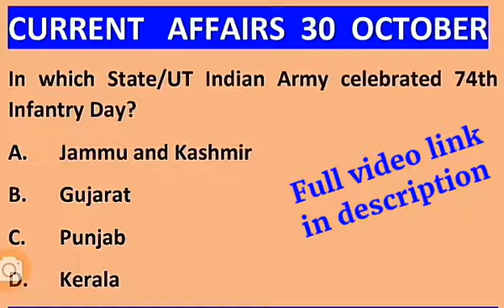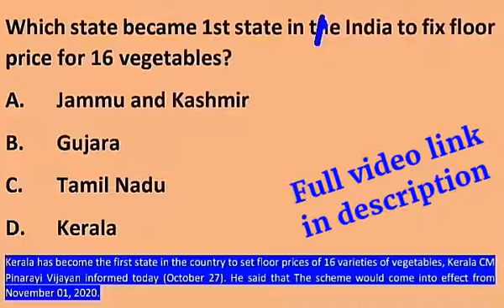Current affairs questions 30 October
In this video we will discuss important Current affairs questions 30 October,

Current Affairs, Important Current affairs, daily current affairs, weekly current affairs of October, monthly current affairs.

Current Affairs, Important Current affairs, daily current affairs, weekly current affairs of October, monthly current affairs, current affairs 30 October